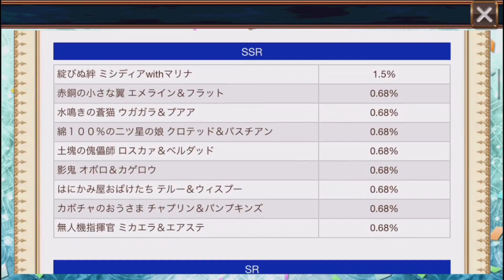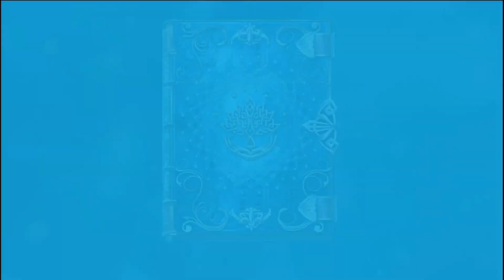[チェンクロ](1.5%ミシディアwithマリナ)ドラマチックバディフェス ガチャ